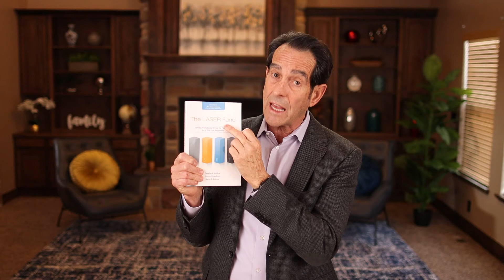Infinite Banking With IUL Versus Whole Life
Some people say whole life insurance is way better than IULs while other people say the opposite. In this video, I'll share my thoughts on infinite banking with IUL vs whole life insurance and why one of them is so much better than the other.

Doug Andrew

00:00 Intro & Summary
00:33 About Me
01:16 Two Types of Insurance
04:51 IUL vs Whole Life Insurance
09:42 Two Ways of Borrowing Money
14:12 Get My Book!